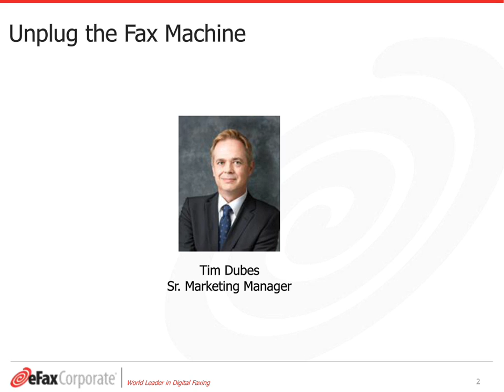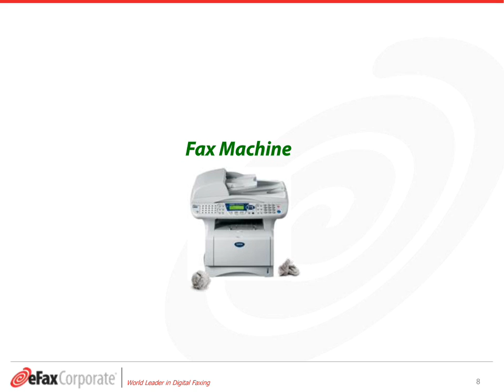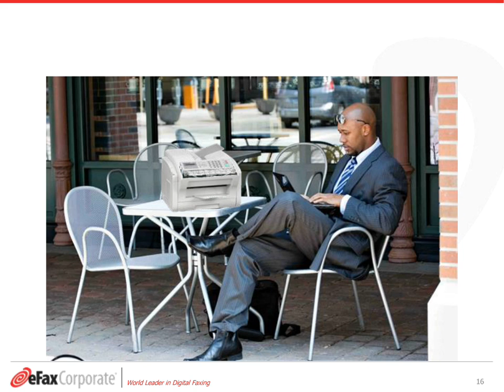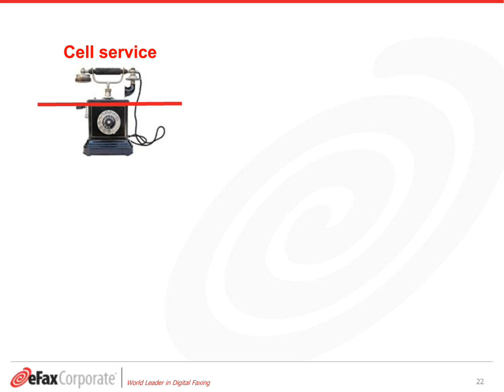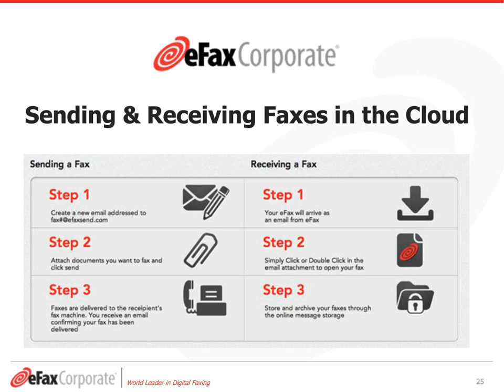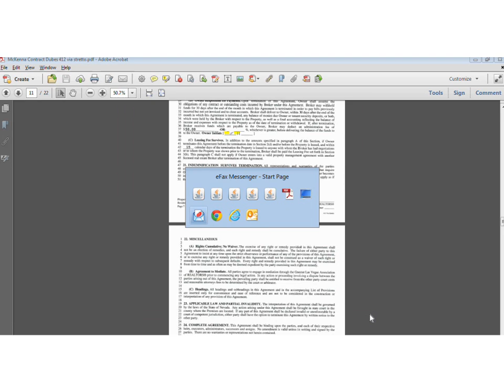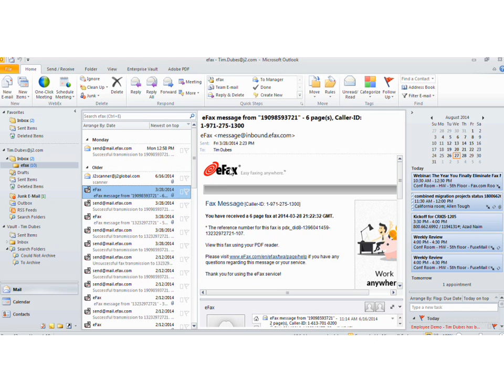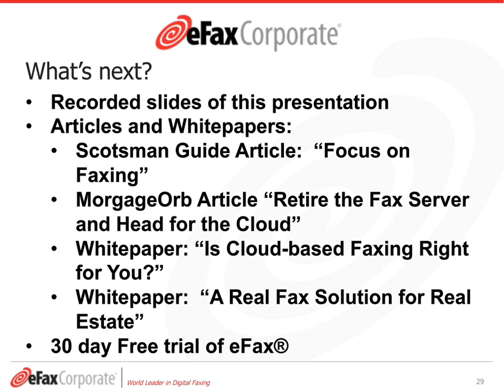Unplug the Fax Machine Webinar - Real Estate | eFax Corporate®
- Unplug Your Fax Machine - Real Estate

On-Demand Webinar for the Real Estate Industry.

In this ever-changing world of business technology, your real estate office is faced with making choices between the old and the new – weighing big and small decisions to maintain, replace and upgrade the technologies that help to support and grow the core business.  While you have seen many technologies and processes get replaced and quickly forgotten about, one legacy technology seems to persist:  faxing.

Faxing remains prevalent in our daily processes with clients, vendors and business partners.  But this does not mean we should still fax the old fashioned way – the least efficient, most costly, least reliable way – the fax machine.